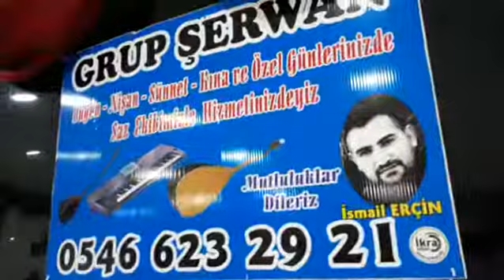İsmail Erçin Grup Şerwan Duz Şewko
Şewko
Viranşehir Dügünleri
İsmail Erçin
Grup Şerwan
Burhan Toprak
Ahmet Kaya
Xecê Herdem
Türkü
Şarkı
Kıvırcık Ali
Dizi
Grup ŞERWAN
kürtçe müzik
Halay
Dügün
Şanlıurfa
İsmail Erçin
Şivan perwer
İbrahim Tatlıses
Türkçe müzik
Viranşehir
Müzik
Urfa dügünleri
Aşiret dügünleri
Grup Şerwan
Hozan Diyar
Uzunhava
Delal
Dengbéj
Şiir
Sanat
Fotoğrafçılık
Serbang
Xecê Herdem
Kemalê Amede
Hozan
Aydın Aydın
Trt Kurdi
Acun ılıcalı
Seyda Perinçek
Yusuf Harputlu
Muzaffer Yiğit
Siverek